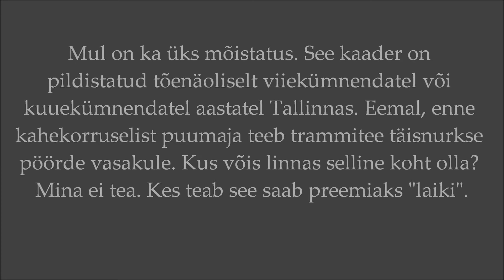Kus võis Tallinnas selline koht varem olla?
P.S.
Uurimise käigus selgus, et fotol on A.Laikmaa tänav Tallinnas, pildistatud ligikaudu ajavahemikul 1950-ndate lõpp kuni 1970-ndate aastate algus.

Mul on ka üks mõistatus. See kaader on pildistatud tõenäoliselt viiekümnendatel või kuuekümnendatel aastatel Tallinnas. Eemal, enne kahekorruselist puumaja teeb trammitee täisnurkse pöörde vasakule. Kus võis linnas selline koht olla? Mina ei tea. Kes teab see saab preemiaks "laiki".

Salvestasin selle kaadri juba aasta tagasi ühest videost, kus see oli samuti fotokaadrina, mitte liikuva pildina.

Ühe minuti lugu.
tallinnamees/TäppVideo EST
Tallinn